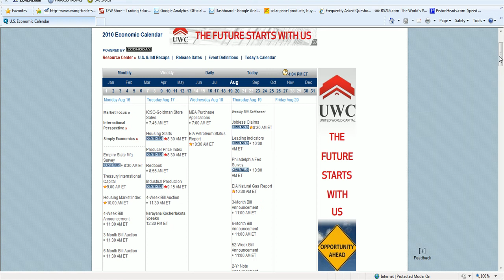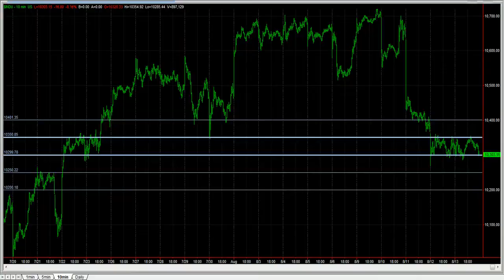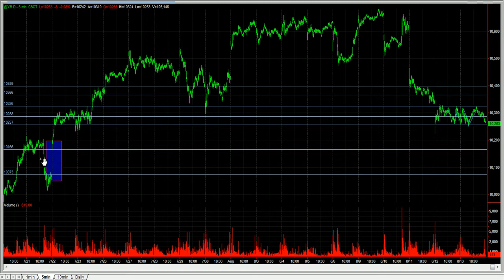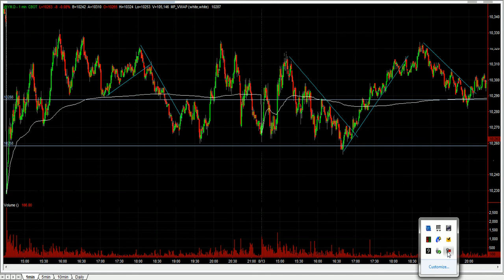Online futures trading - How I trade the DOW for a living - Week ahead 16th August 2010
A quick look at the levels potentially in play for next week as well as a run down of the economic data scheduled.